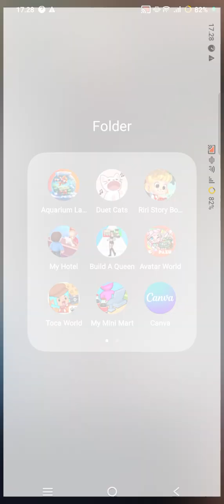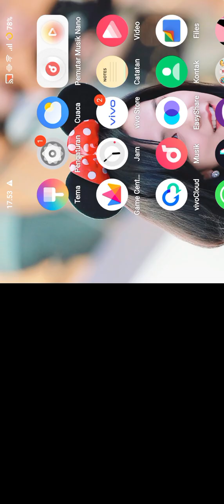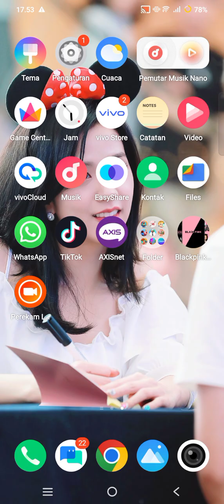4 Oktober 2024